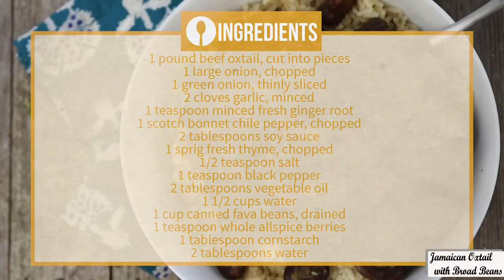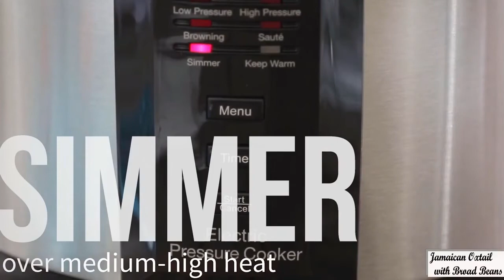Jamaican Oxtail with Broad Beans - Best Short Recipes | 2020 Uploads | The Timed Chef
Cooking isn’t difficult, if you’re too busy then I highly recommend this nifty Ebook written by the wonderful Kay Peterson. It has over 350 recipes! All of them written so it’s easy to follow, smart and simple to prepare – how easy could it get!

My nickname is 'The Chef' and on this channel, I'm going to provide you with quick, easy recipes to help you improve your cooking at home! So, plan with me and let me teach you all my recipes.